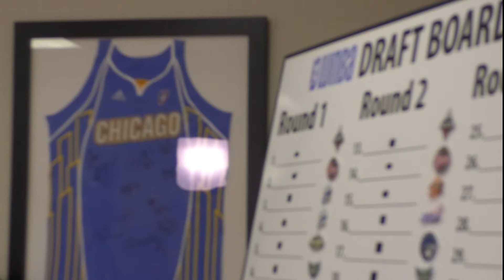Inside The Chicago Sky Draft War Room